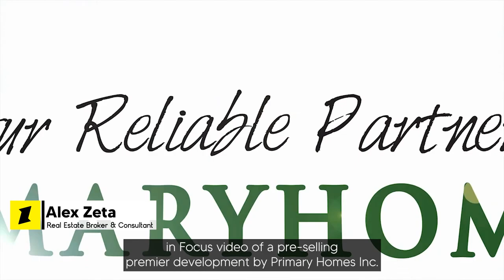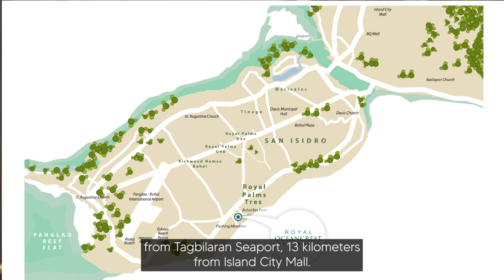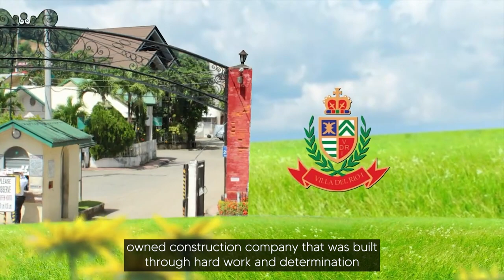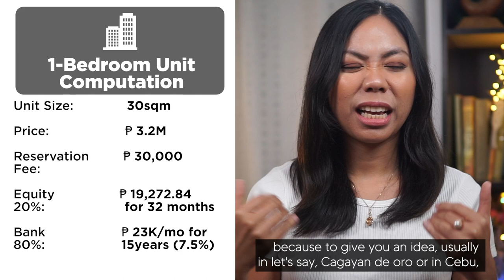Royal Oceancrest Panglao 2 by Primary Homes| Bohol Pre-selling Condo Project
ROYAL OCEANCREST PANGLAO 2 is a 5 Tower mid-rise condominium project located in Brgy. Dao, Dauis, Bohol with a total land area of 2.8 hectares. It is a Neo-Asian Minimalist themed designed project with a total of 1,291 finished units and a smart design style. Target date of completion is March 26, 2026. They are offering 1-bedroom units ranging from 30 – 44 sqm.

Their first project is Royal Oceancrest Panglao, a mid-rise condominium located in the same area, which is already about 30% completed and is targeted to be finished by Dec 2023. It also has studio and 1-bedroom units and is now sold out. So due to public demand, they launched ROYAL OCEANCREST PANGLAO 2.

Alex Zeta
Real Estate Broker, Consultant and Content Creator
Brokers Lic no 0007755

Hi! I'm Alex - I'm a Real Estate Broker, Consultant & Content Creator who started in the real estate industry back in 2011. If you're looking to buy or sell  Pre-selling property in VisMin area or real estate in Cagayan de Oro, give me a call so I can help you out.